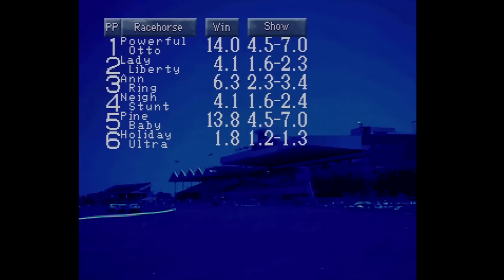Winning Post Review for the SEGA Saturn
Today we look at a great horse racing simulator on the Saturn, which also happens to be one of the rarest games on the platform.